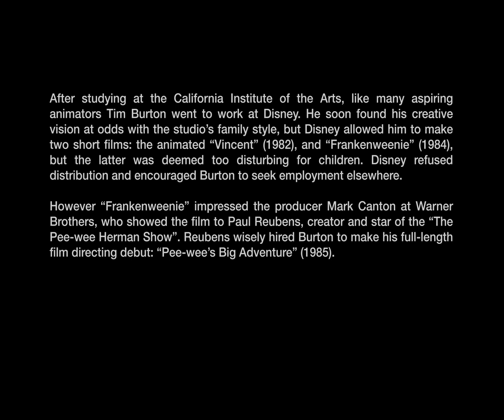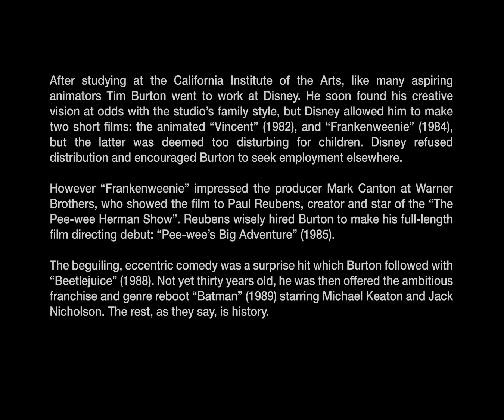Tim Burton: I Couldn't Imagine Getting A Real Job (2008)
Director Tim Burton talks about his career from "Vincent" (1982) to "Sweeney Todd: The Demon Barber of Fleet Street" (2008), how "Beetlejuice" (1988) led to "Batman" (1989), his friendship with Vincent Price, working with Johnny Depp, why of all the films he has made "Ed Wood" (1994) is his favourite, his collaboration with Danny Elfman and why he loves film and animation.